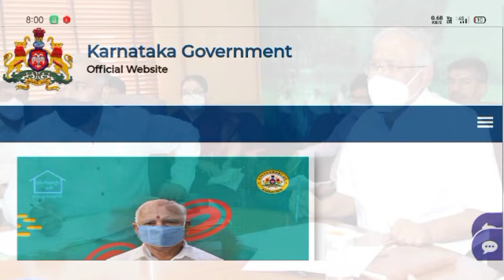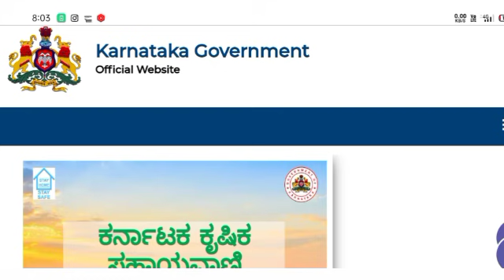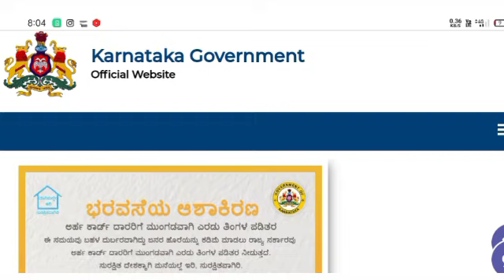ಶಾಲೆಗಳು ಪಿಯುಸಿ ಕಾಲೇಜುಗಳು ಆಗಸ್ಟ್ 2 ಗೆ ಪುನರಾರಂಭ.!?|PUC COLLGES REOPEN IN KARNATAKA AUGUST|SCHOOLS OPEN